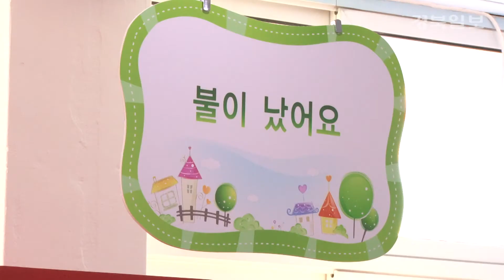포항 유아교육체험센터 개장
포항유아교육체험센터가 오늘 개장했습니다.

지난 2010년부터 16억원을 들여 7종류의 체험실과 5종류의 체험학습장을 조성해,

관내 유치원생들에게 유익한 교육시설이 될 전망입니다.

- 센터장 INT

유아교육체험센터는 유아들의 상시 체험학습을 위해

옛 대양초등학교 시설을 개축해 개장했습니다.

한편 영덕과 울진 관내 유치원과

관내 공사립 유치원은 팩스 및 공문으로 이용신청이 가능합니다.

인터넷 경북일보 김상훈입니다.